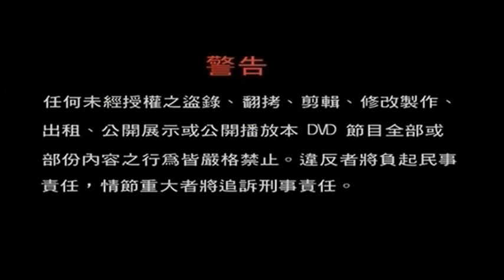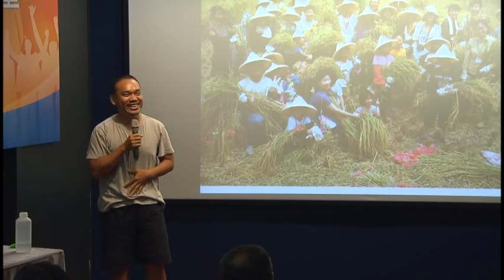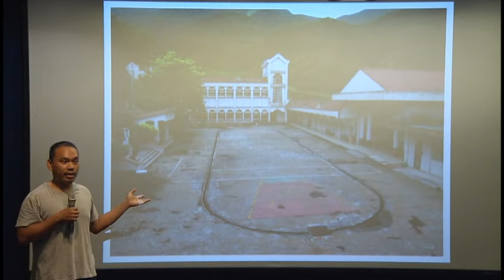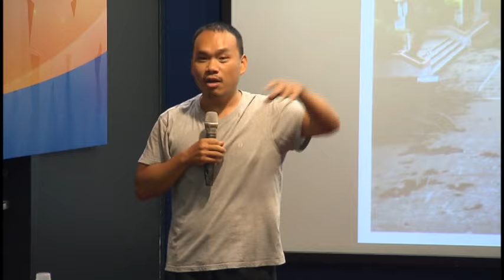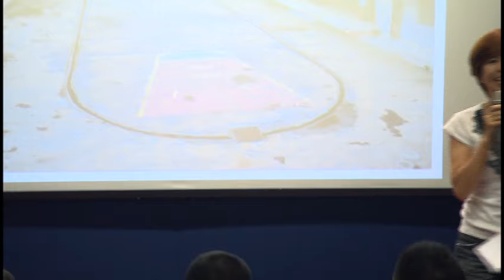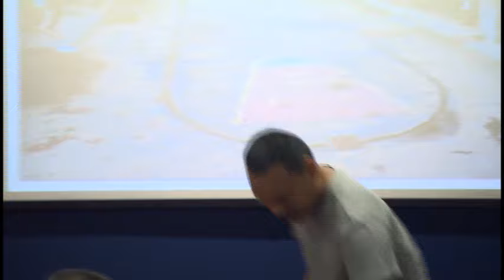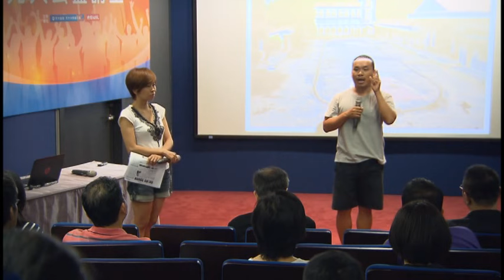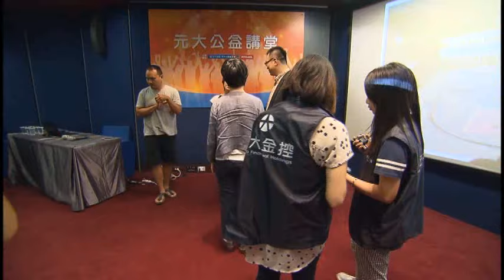【元大公益講堂‧2015/7月】楊儒門：農業的另一種可能（下）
你對於農產品的通路有什麼樣的想像？
你知道什麼是「新農民市集運動」嗎？
你知道這些社區集體力量是如何支持小農生存嗎？
楊儒門用樂觀幽默的機智和農友建立銷售通路，全心全意經營「248農學市集」，不僅著眼於農產銷售，更用心經營品牌，討論台灣農業的新未來。